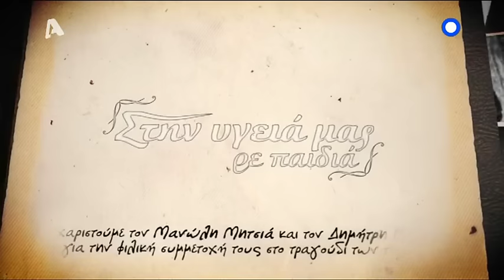Στην υγειά μας – Λάκης Παπαδόπουλος (Alpha 25/04/2015)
Με τον Λάκη Παπαδόπουλο συμπράττουν μουσικά οι: Κώστας Χατζής, Φίλιππος Πλιάτσικας, Γιάννης Ζουγανέλης, Ελεωνόρα Ζουγανέλη, Αρλέτα, Πάνος Μουζουράκης, Μίλτος Πασχαλίδης, Γιάννης Γιοκαρίνης, Νίκος Ζιώγαλας, Πέννυ Μπαλτατζή, Μαρία Τσαρούχα.